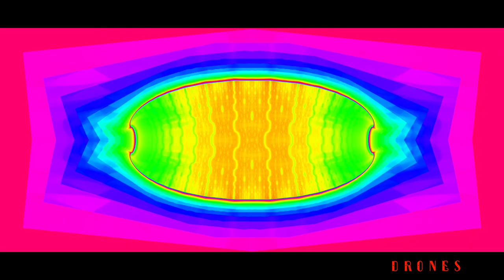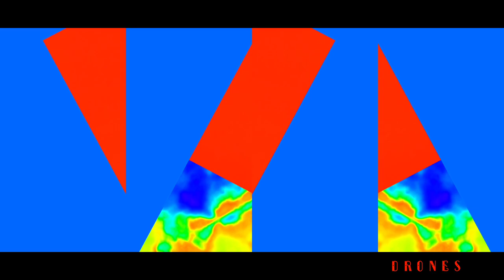Drones-eXpo.eXHumed.katalepsy,epilepsie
mixed by drones aka bezedna hlubina
video by Ponrava larva od chrousta